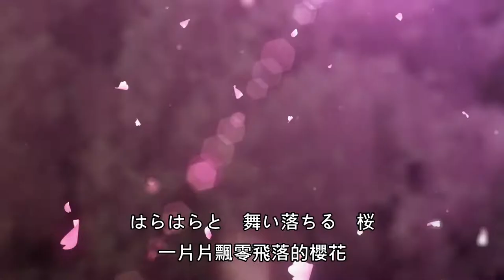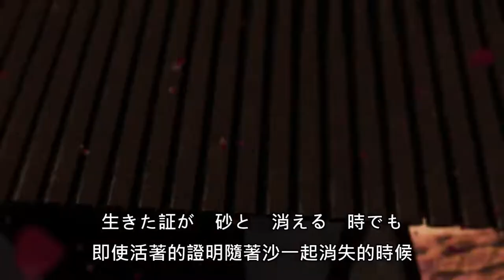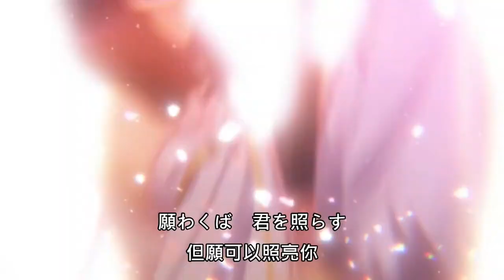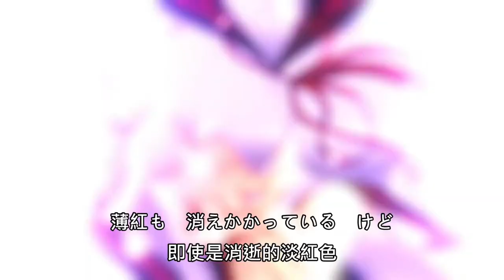クナド国記-OP桜花千爛(BGM&演唱自製MV版 8分01秒)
*BGM* クナド国記-OP桜花千爛(BGM&演唱自製MV版 8分01秒)